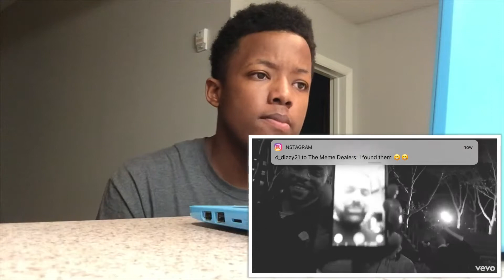Sheck Wes - Mo Bamba Reaction Video *Mo Bamba got a song before me *‼️😱